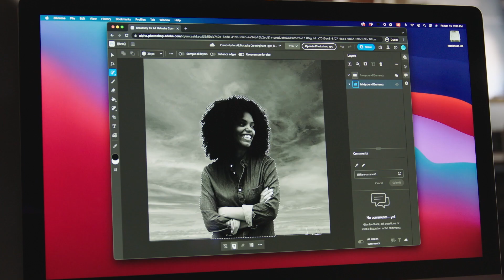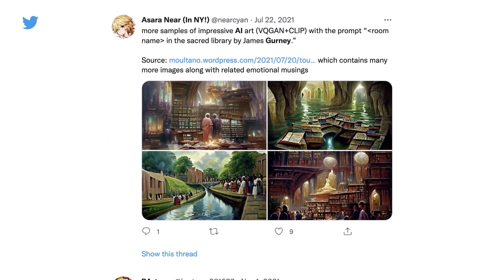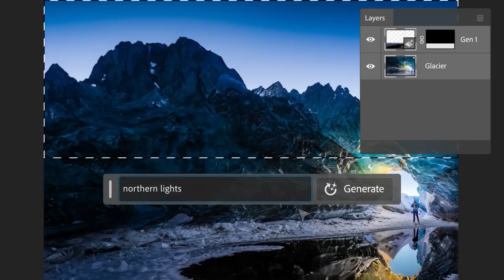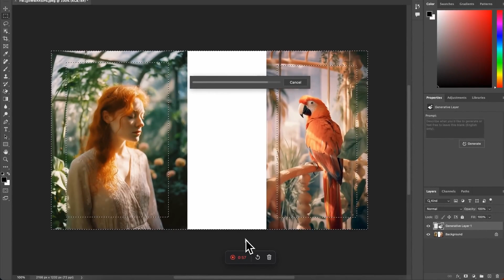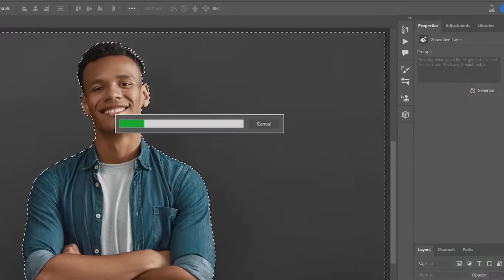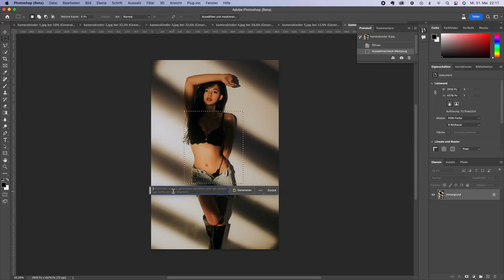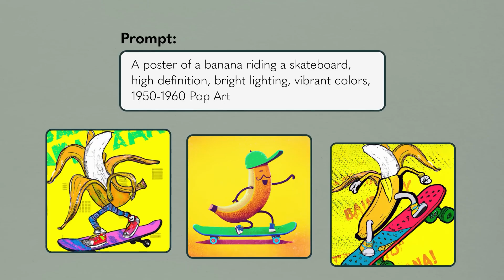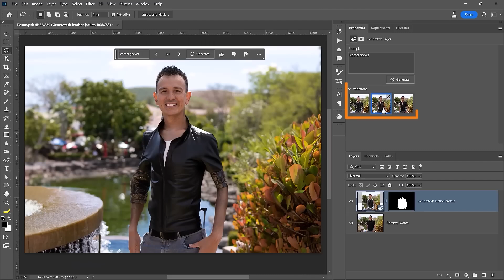Adobe Firefly Is Turning Into a BETTER Photoshop!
In this long-awaited video, we go into more detail about how Adobe Firefly is serious competition to Photoshop; they're cannibalizing their own products! With the ever-developing AI boom, it was mainly kicked off from the creation of generative AI. As many know, generative AI uses a large language model to pool vast amounts of pictures from that data base to be used in order to make a new picture from a prompt or command. This allows the average person the ability to make digital art without any experience. At the start of endeavors like this, ease of use for everyday people was a focus, and it seems they've achieved it!